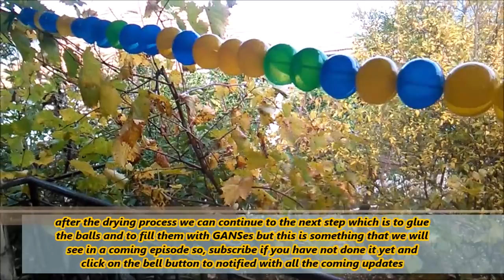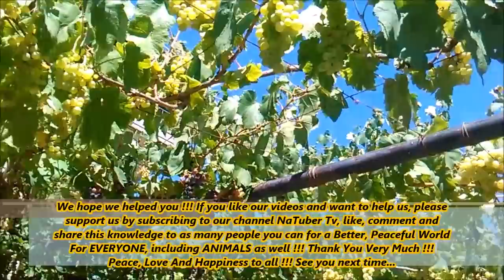Nano Coating Different Sizes of Plastic Balls - Keshe Plasma Technology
On this episode we will see how to nano coat different plastic balls so we can use them on different plasma projects like in the magravs plasma generators, for making star formation devices, for making gans balls for the plants and for many other projects as well.

How To Make ZnO GANS, Tutorial, What is, How To Collect & How To Use The Amino Acids

How to clean copper coils from corrosion or oxidation with vinegar so we can reuse them again

This is what happens if we place and let a voltmeter into a pear - Interesting experiment

Unbelievable experiment - Can a young aloe vera about 2 months old to born new aloe babies ???

How to make a self running 3 phase dual permanent magnet generator for free energy - Tutorial part 1

New Strong Design, How To Make The Flower of Life Health Pen With Only 1 Wire

How to Make Rose Oil at Home Very Easy - Healthy Recipe With Olive Oil Rose Petals

Double Health Cup With Separate Places For CO2 CH3 GANS & Normal Double Cup With CO2 CH3 Mix DIY